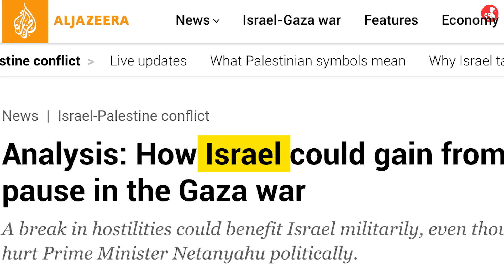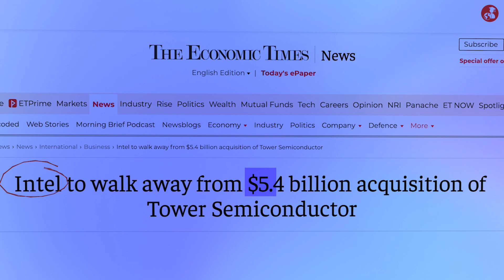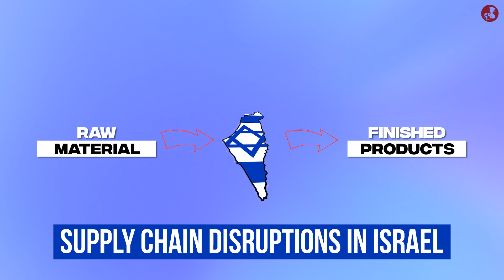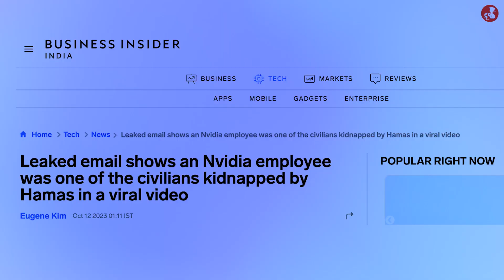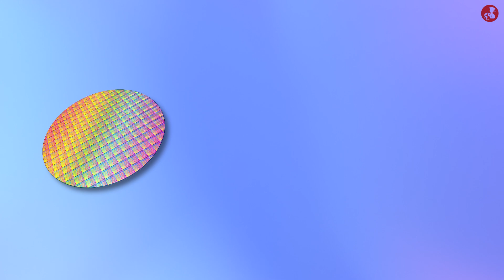Israel-Palestine Conflict: Impact on semiconductor Industry I Israel Semiconductor Landscape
Stay informed about the latest developments in the semiconductor industry and gain a better understanding of how geo-politics can shape this crucial field.

In this video, we discuss the impact of the Israel-Palestine conflict on the semiconductor industry. From the repercussions on major companies like Intel to the potential job losses in the sector, we delve into the intricate relationship between geopolitics and the world of semiconductors. Join us as we explore the interconnectedness between global politics, startup culture, and the semiconductor landscape in the war hotspot Israel.

Don't miss out on the opportunity to expand your knowledge and stay up to date with worldwide news on the semiconductor industry.

We're always eager to hear your perspectives, queries, and suggestions in the comments section!